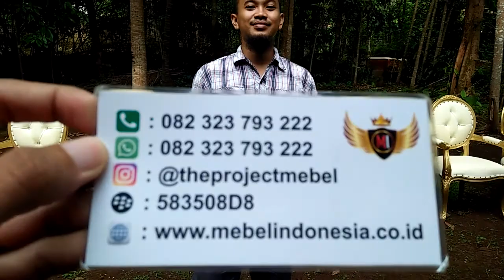Set Kursi Pelaminan Pernikahan Pengantin Baru Modern Mebel Indonesia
More Info & Response :
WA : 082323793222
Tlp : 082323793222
BB : 583508D8